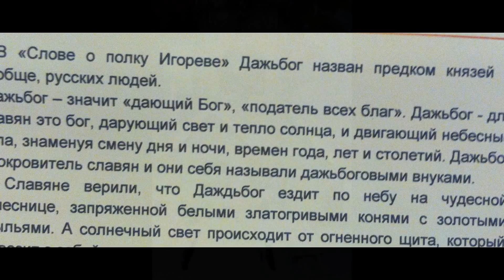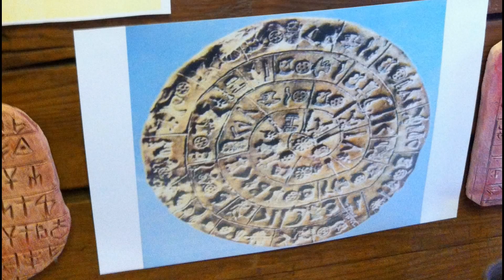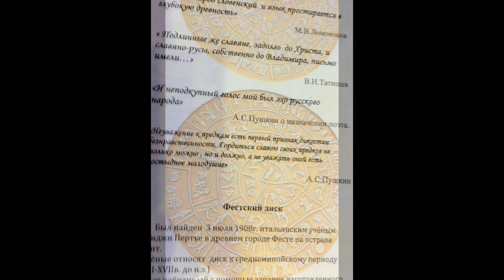Музей керамики "Град Светлый", озеро Светлояр. Арт-экспедиции с Ириной Василакий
«Музей керамики «»Град светлый»» является филиалом историко-художественного музея «»Китеж»». Они располагаются в селе Владимирское Нижегородской области вблизи уникального озера Светлояр. В музее три зала. В первом открыта экспозиция «Символизм древней славянской культуры»», во втором — экспозиция «Святая Русь»», в третьем находятся предметы гончарного искусства.» Кувшины и вазы по уникальной технологии изготовления, меняют формулу воды. Вода вкусная, чистая, целебная.